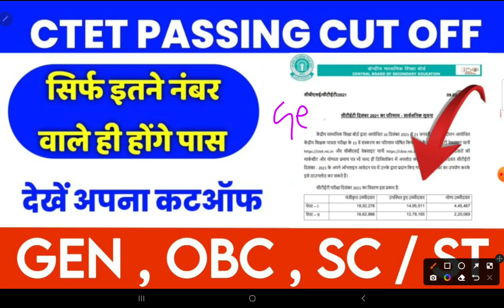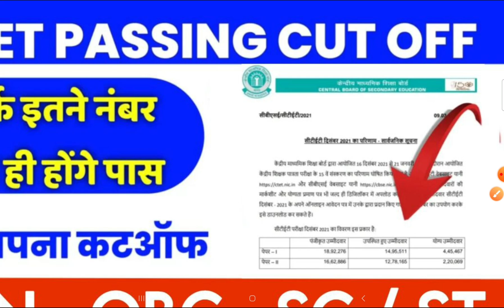CTET PASSING MARKS 2023 | CTET PASSING MARKS For GEN, OBC, SC & ST | Complete Information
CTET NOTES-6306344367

naukari tak,ctet,ctet exam date,ctet admit card,ctet cut off marks 2022,ctet qualifying marks 2022,ctet qualifying marks for obc candidate 2022,ctet qualified marks,सीटेट में पास होने के लिए कितना मार्क्स चाहिए,ctet qualified marks for obc,ctet qualified marks for ews,ctet qualified marks for sc,ctet 2022 passing number,ctet me kitne number wala paas hai,ctet pass ke liye kitne number chahiye